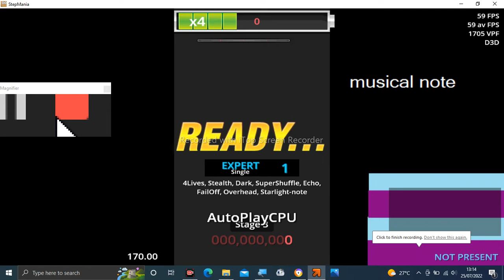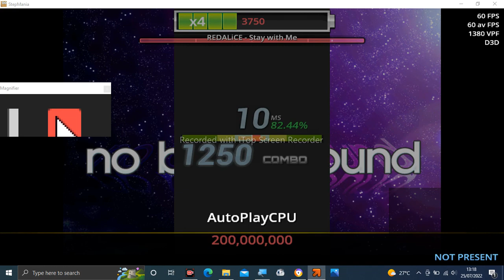Stepmania Audio - Stay with Me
copyright

Tittle: Stay with Me
Artist: REDALiCE
Label: HARDCORE TANO*C